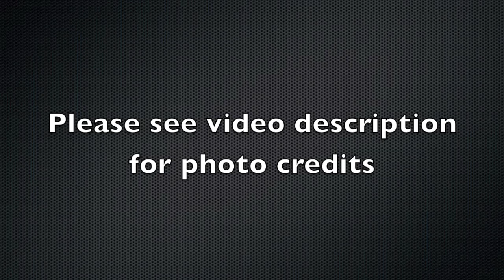Blues Music ♥ Relaxing Romantic Instrumental Blues Guitar - Chill-Out Music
BLUES MUSIC. Romantic Relaxing Blues Guitar Chill- out